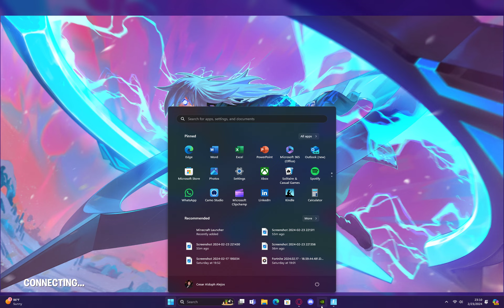I think I'm good enough for Fortnite Festival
Hiya, Barbie
Hi, Ken
You want to go for a ride?
Sure, Ken
Jump in